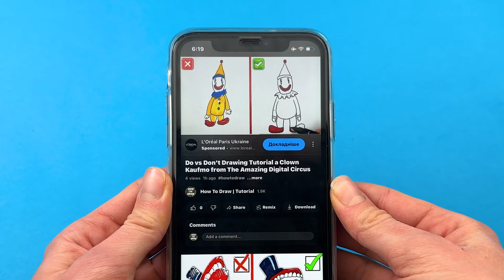How To Draw Humanized Kaufmo from The Amazing Digital Circus for iPhone Case what I Made DIY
➖ Terrible Drawings of Digital Circus

Hello Friends, Today I Decided to Making Customizing iPhone Case DIY with Drawing Humanized Clown Kaufmo from The Amazing Digital Circus 📱